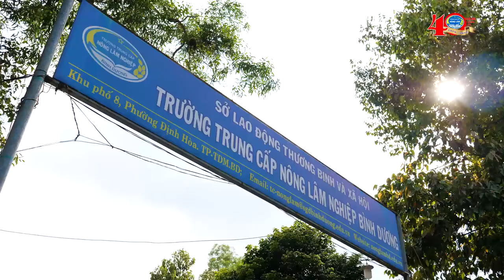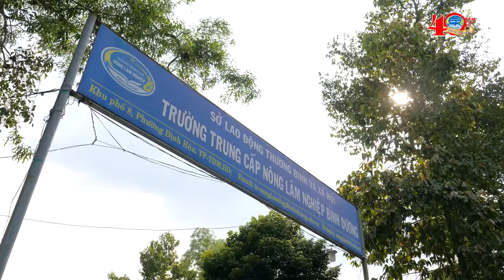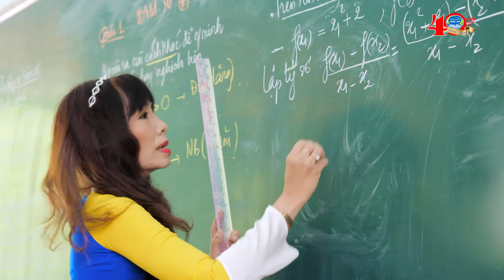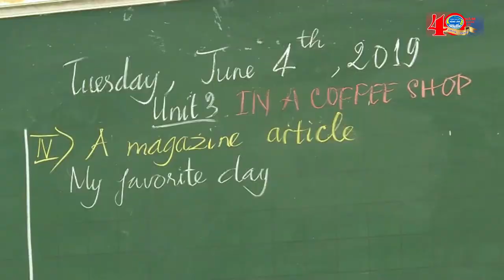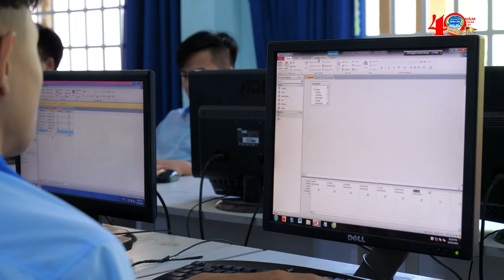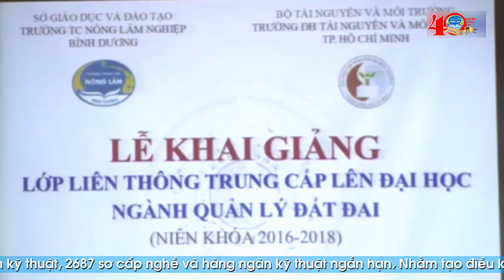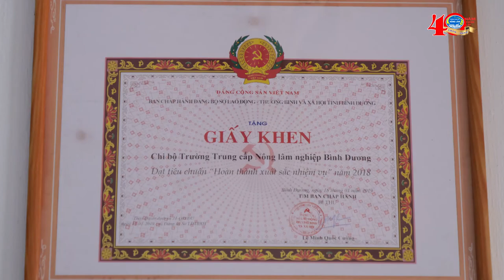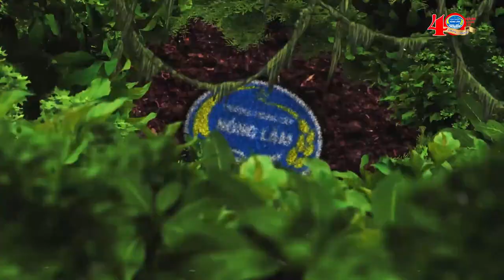Trường Trung Cấp Nông Lâm Nghiệp Bình Dương 40 năm hình thành & phát triển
Trường Trung Cấp Nông Lâm Nghiệp Bình Dương
Quoctrunghcm
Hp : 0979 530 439